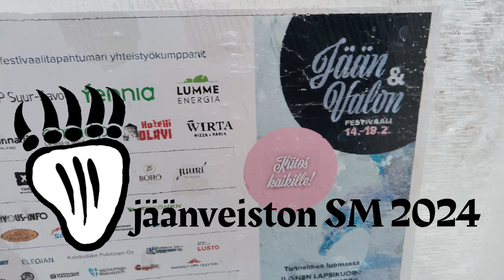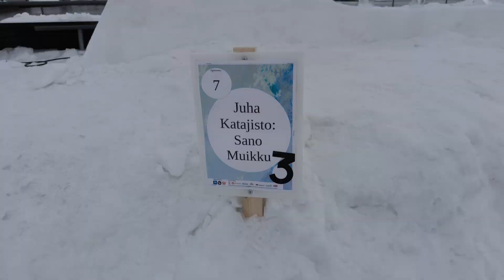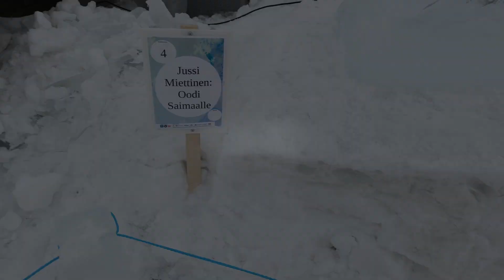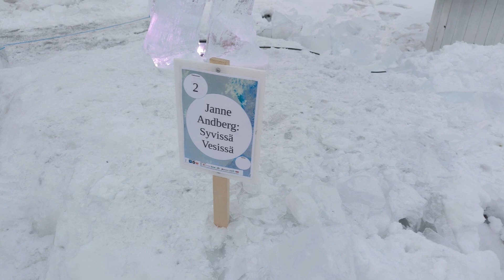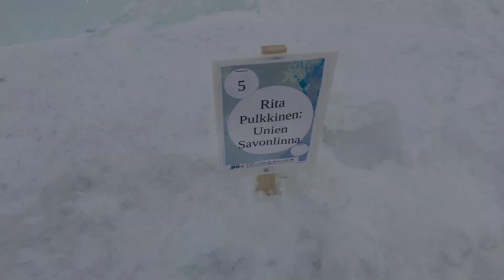30. Jäänveiston SM-kisa Savonlinnassa 17.-18.2.2024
Erittäin haastavissa olosuhteissa järjestetyn jäänveistokisan antia.
Lauantaina satoi vettä ja tuuli sentään sunnuntai oli pikkupakkanen ja aurinkoista.
30. Jäänveiston SM-kilpailut Savonlinnassa.
1.sija Timo Koivisto "Ingell, balladi Olavinlinnasta"
2. sija Veijo Oinonen "Kultahäät"
3. sija Jussi Katajisto "Sano muikku"
Tuomon kannustustipendi Timo Heikura "Luonnon laki"